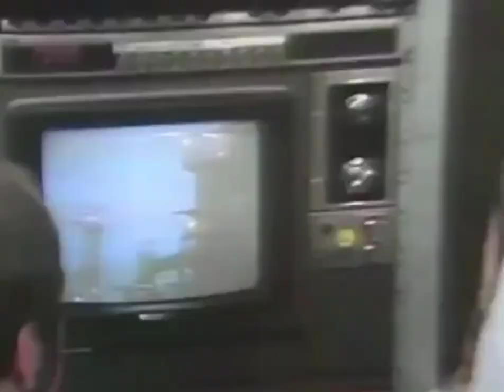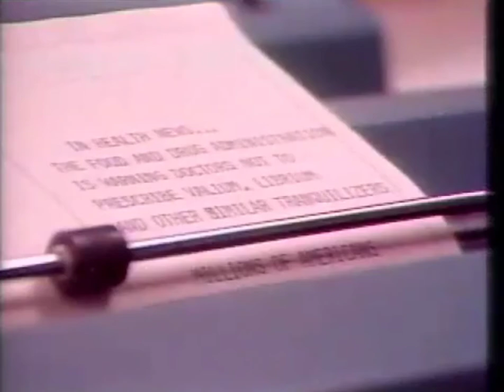WWL-TV Eyewitness News 4 Opens (The Best Things In Life) (1979 - 84) - Version 2.1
Expanded to include 2 of the 1979 opens from The Morning and 10PM News, little bitty pieces of that of the 1980 Morning Edition, and the 1984 Weekend Report. Representing every version of this news open (and all I have in my collection...to date!).